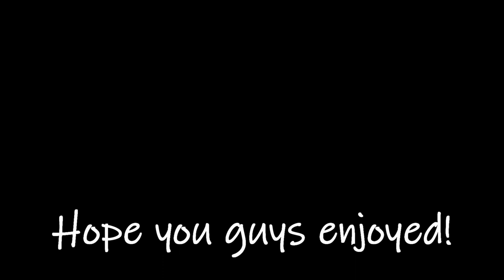NONSTOP WALLEYE ACTION! | Northern Ontario Walleye Fishing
Sorry for no upload the last couple weeks! This weeks episode is a banger! Lee and I catch tons of northern walleye and it was nonstop action all evening. Northern Ontario has some of the best walleye fishing in the country holding some giants! We set out to try and find some in this episode. Hopefully you all enjoyed!
Equipment :

Cameras :
Drone :
DJI Mavic Pro